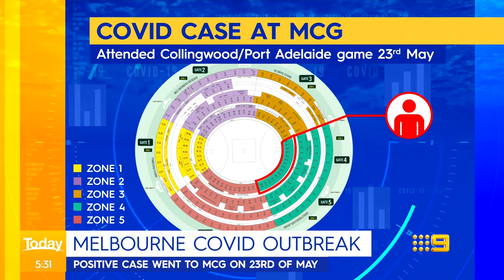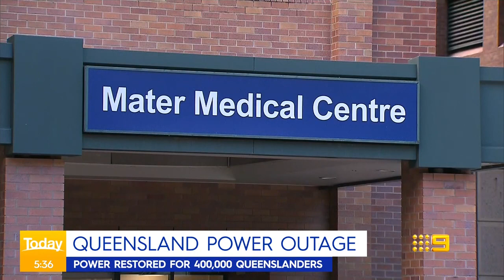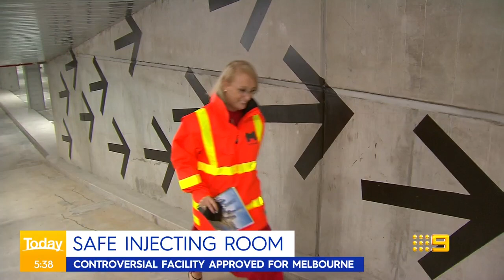Melbourne coronavirus latest, Home burns down amid mouse plague | 9 News Australia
Thousands of AFL fans could be ordered to self-isolate after a person with COVID-19 went to a match at the Melbourne Cricket Ground at the weekend. Five new infections announced on Tuesday came after a testing blitz in Melbourne and added to a rapidly growing list of exposure sites that spread from Epping in the city's outer north to the CBD.

0:00 Melbourne COVID-19 Update
4:19 Adelaide hotel quarantine leak
5:45 Queensland power outage
8:07 Melbourne injecting room
8:32 Mouse plague: Home burns down